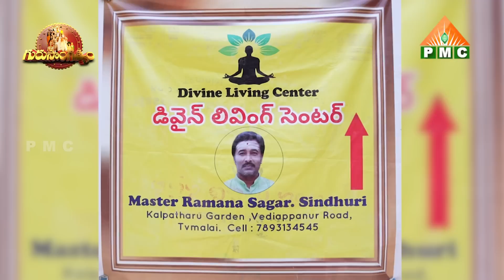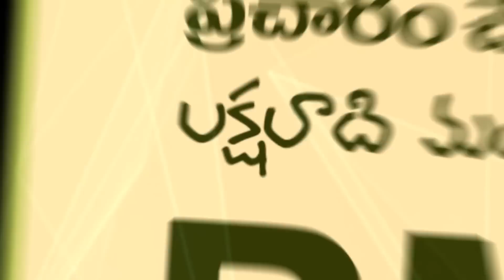ఆధ్యాత్మికతకు, అరుణాచలానికి ఉన్న సంబంధం ఏమిటి?|Sagar Sindhuri|Dr. Shruthi|Guru Sangathyam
ఆధ్యాత్మికతకు, అరుణాచలానికి ఉన్న సంబంధం ఏమిటి? | Adhyatmikathaku, arunachalaniki Unna Sambandham Emiti? | What is the relationship between spirituality and Arunachala? | Sagar Sindhuri | Dr. Shruthi | Guru Sangathyam | PMC Telugu

YouTube PMC Telugu 24*7:
🧘‍♂️🧘‍♂️🧘‍♂️ ఈ కేబుల్ ఆపరేటర్లలో TVలో "PMC తెలుగు" చూడండి:
📺 Airtel DTH: 945
📺 Gio TV: 1115
📺 APFiber: 36
📺 Act Vizag: 78
📺 Act Nellore: 89
📺 BCN: 75
📺 TCN: 85
📺 City Cabel Network: 97
📺 SSC Digital Network: 95
📺 RAM Netcam: 199
📺 Yuvaraj Digial Network: 17
📺 Mahesh Network: 53
📺 My Digital Network: 44
📺 CPC Digital Network: 444
📺 Uddanam Grameena Cable: 52
📺 SR Digital: 24
📺 GK Digital: 34
📺 NXT Digital Network: 130